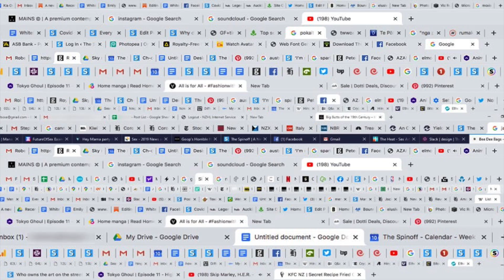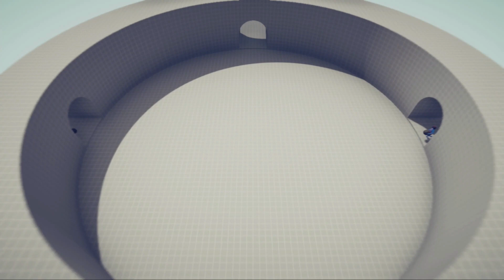accurate? Yes | Totally Accurate Battle Simulator